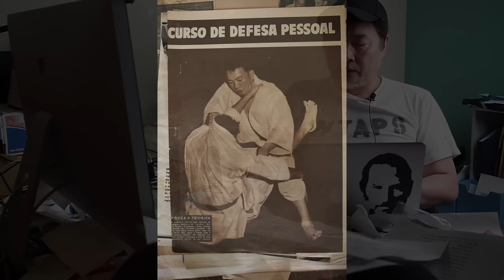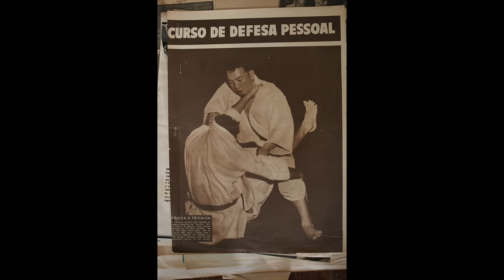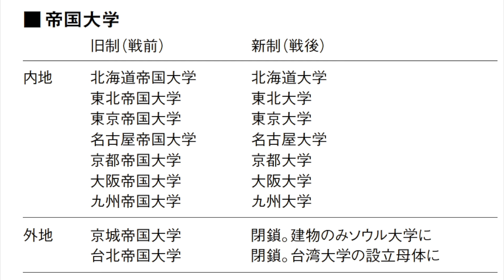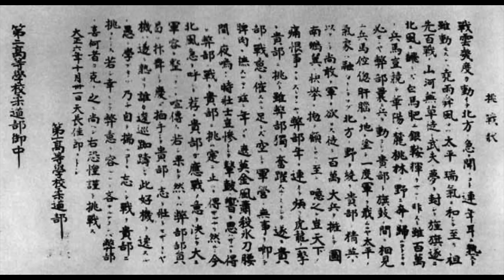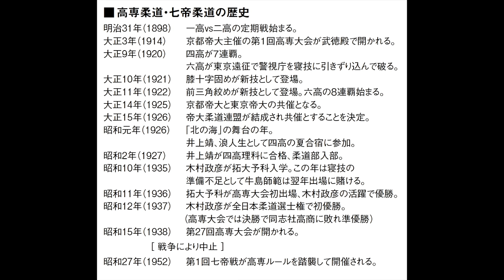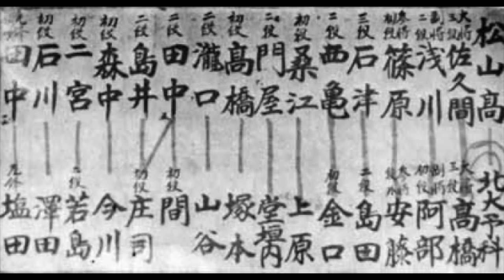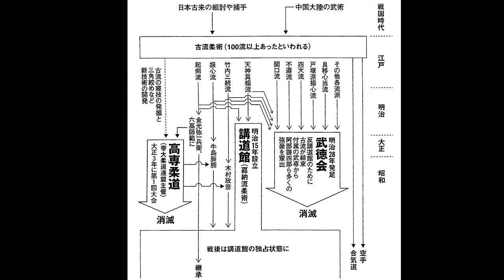【連載第１回】高専柔道勃興の前夜と歴史的位置づけ / History of kosen judo / History of kodokan judo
初回は「高専柔道の歴史」と謳っていますが実際には「柔道の歴史」の中の小さな支流から話を始めて講道館柔道という世界史上類のない大きな広がりを持った格闘技の歴史を話していくスーパーロング連載です。今回の話のなかでグレイシー柔術には高専柔道の血が流れると言っていますが、実際には前田光世の血が７割を占めているので「講道館柔道の血」であり「早稲田大学柔道部の血」であり、古流柔術の血も流れています。そこにエリオ・グレイシーの最大のライバルだった小野安一の寝技がミックスされていきます。小野安一は高専柔道は経験していませんが、六高師範の金光弥一兵衛の直弟子で、実力は折り紙付きでした。

◎連載第２回は以下のリンクでご覧ください。